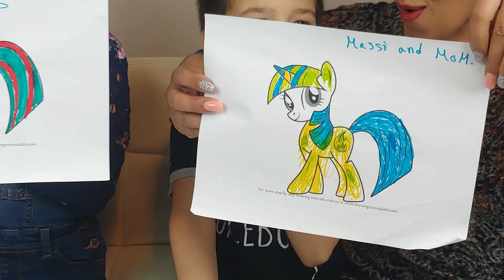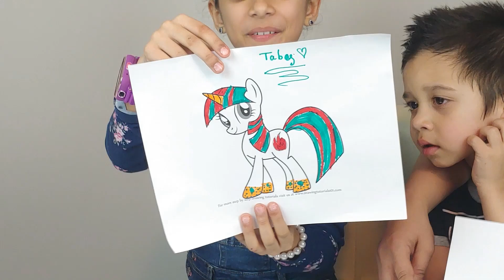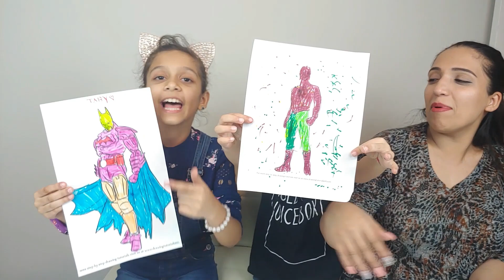3 Marker Challenge| Pony| Lego|Spider Man| batman 🦇🦄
Watch this Epic 3 Marker Challenge with Taby the Queen and Massi the King lol.